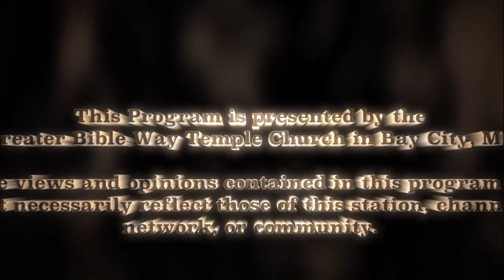The Doctrine of Christ